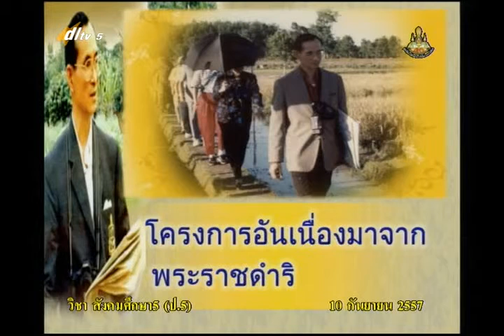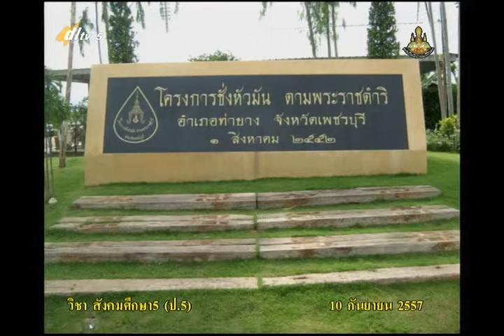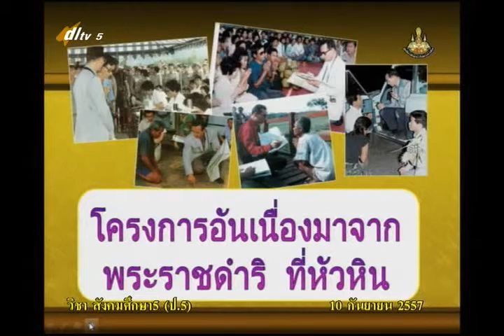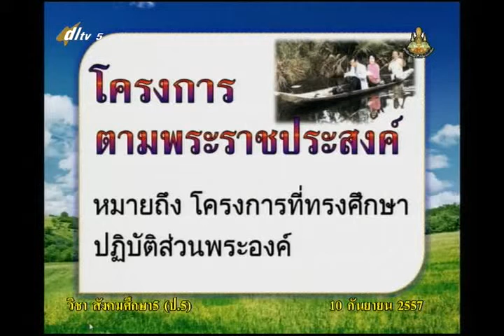047B+5100957+ส+โครงการอันเนื่องมาจากพระราชดำริ+socp5+dl57t1